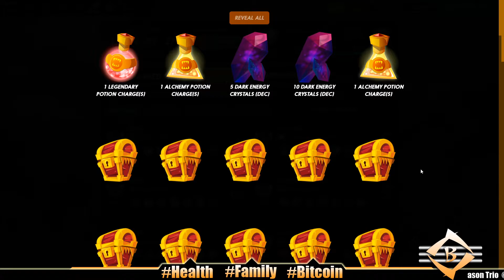SPLINTERLANDS REWARD CARDS AND PACK OPENING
1. At least 1 video or post on social media - Monday-Friday
Started 10/4/2018

2. 100 push ups, 100 sit ups, 100 body-weight squats - Everyday
Started 2/5/2019

3. Wim Hof breathing - 30 mindful breaths - Everyday
Started 3/11/2019

4. Read kids a story at bedtime - Everyday

5. No porn, no jerking off - Everyday
Started 1/1/2019

6. Sober 2020 - No drink, no smoke all of 2020
Started 12/31/2019

7. Drink a glass of water 1st thing every morning - Everyday
Started 8/25/2020

8. Take a cold shower - Everyday
Started 8/25/2020

Later! 👋